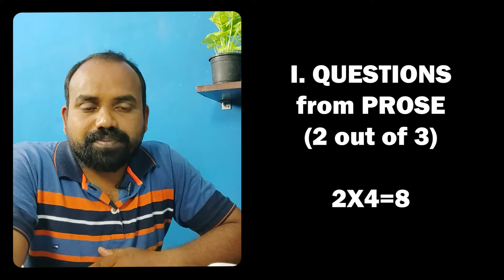AP Intermediate Vocational Second Year English Model Paper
Explained in Telugu
Especially for AP Vocational Students